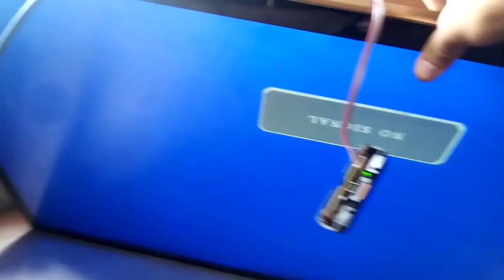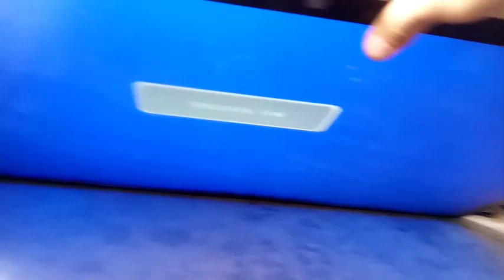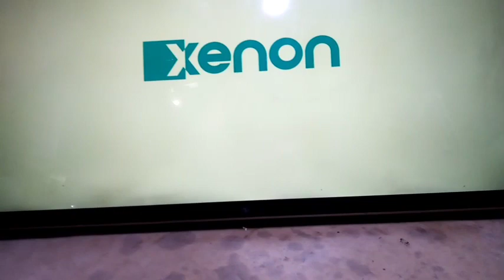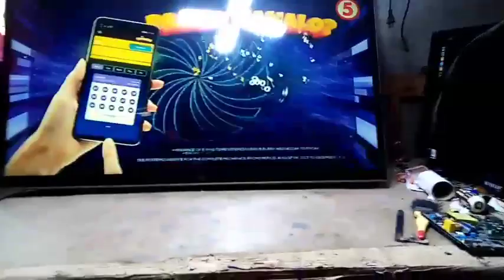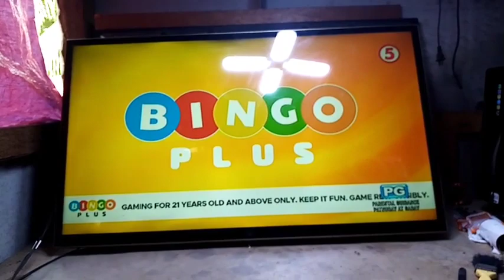how to repair led tv 40inch board problem..my power mamatay.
repair# led.